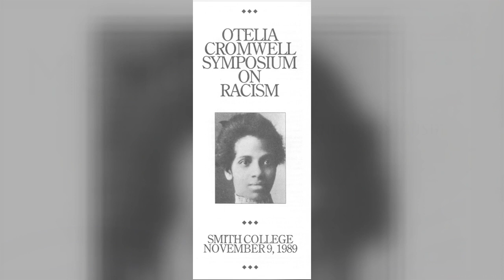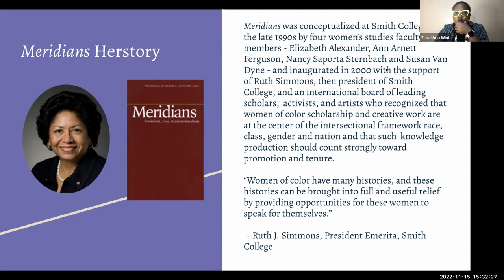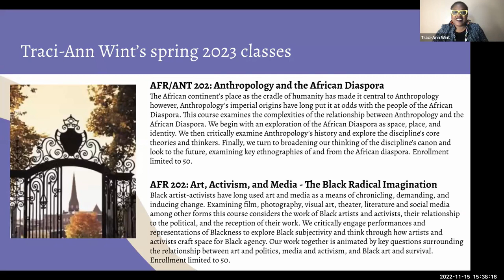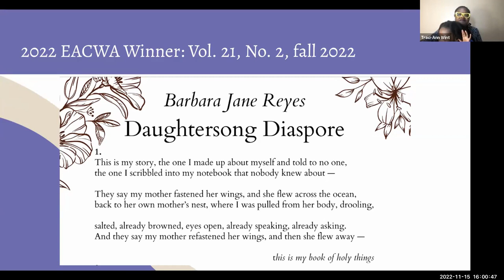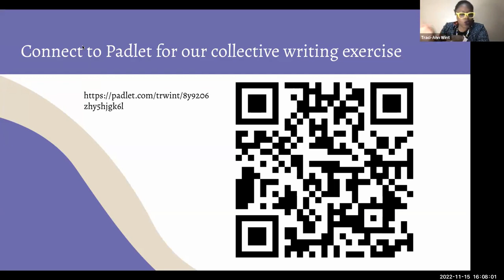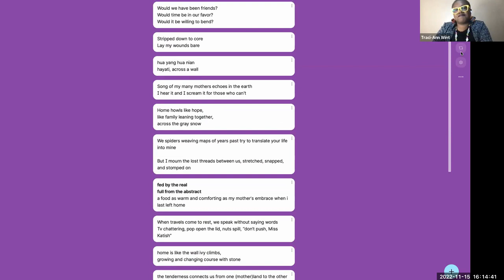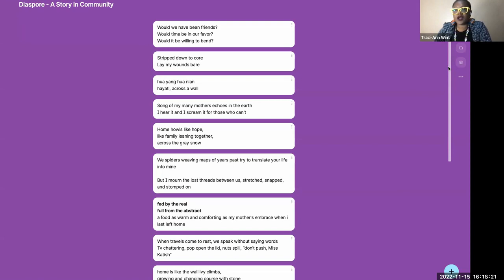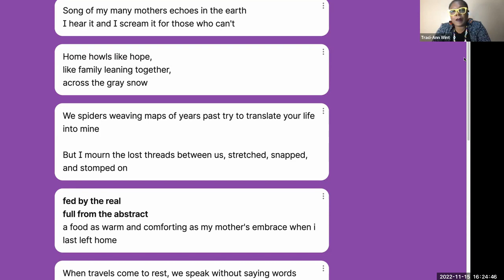2022 Meridians Cromwell Day Workshop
Meridians hosted an interactive workshop on November 15, 2022 as part of Smith College's annual Cromwell Day, which is meant to celebrate the legacies of Otelia and Adelaide Cromwell. This year's Cromwell Day hosted speakers and workshops to help students and faculty explore the theme "Ignorance Is Not Bliss: The Necessity of Teaching and Learning about Race." The Meridians workshop introduced members of the Smith community to the history of Meridians and its mission to showcase woman of color feminist knowledge production in all its forms: scholarship, theorizing, creative writing, visual art, performance, activism, etc. Prompted by the 2022 Elizabeth Alexander Creative Writing Award winning poem, "Daughtersong Diaspore" by Barbara Jane Reyes, Professor Traci-Ann Wint and Editor Ginetta E.B. Candelario '90 guided a collective poem writing exercise with audience participation, the product of which can be viewed here.